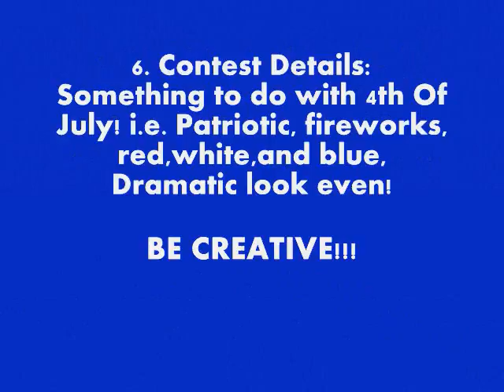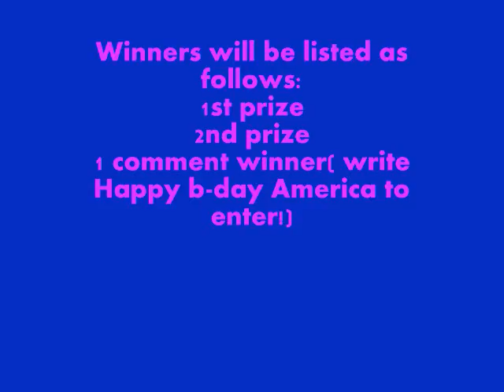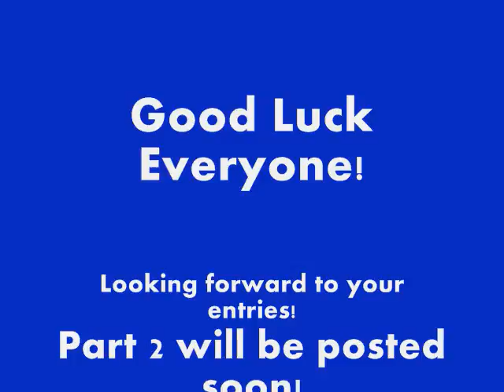4th of July -100 Subscriber (CLOSED) Celebration!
1st Prize valued @ $125.00, Don't miss out!
Contest Rules & Requirements:

2. Be 18+ or get Permission
3. Contest is International
4. Pictorial or video
5. No Tutorials
6. Contest Details:

1ST
2ND
One comment winner:

Comment Entries must type in
Happy Birthday America! in the
comment area of contest video!!!

Something to do with the 4th of July,i,e,
Patriotic,fireworks,red,white, and blue, or
dramatic look, BE CREATIVE!
7. One photo must be posted with the name
of the contest. Contest name:

8. One Entry Only per person, all entries must be
a video response to this contest video!
9. Entry must be at least be 1-2 minutes minimum +
10. Ends August  7, 2010  11:59 pm central time.

I reserve the right to either extend or cancel contest for another date if I do not meet entry requirement levels.
Looking for at least 10 video entries for first place prize to be awarded,so get the word out!!!
This is due to the fact prizes are more expensive
then usual for me. First place prize item is worth $125.00!
Second place and comment winner prizes aren't too shabby either! So Good Luck everyone!!!
Also special provisions will be made to still have a drawing if enough comment winners enter!
That includes video entries as well, meaning a
special prize package will be made for that possibility
as well. So still enter,there will still be PRIZES AWARDED!!

-PeepersChameleon